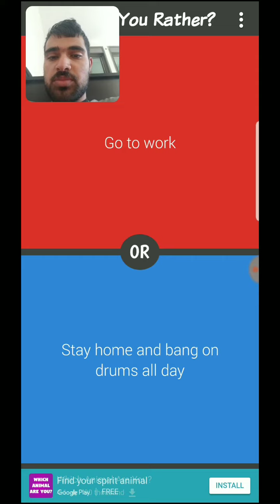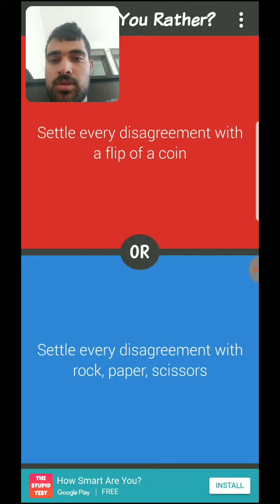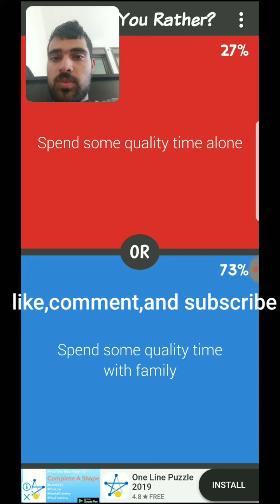Would You Rather Part 47